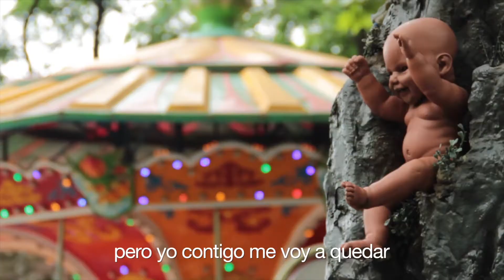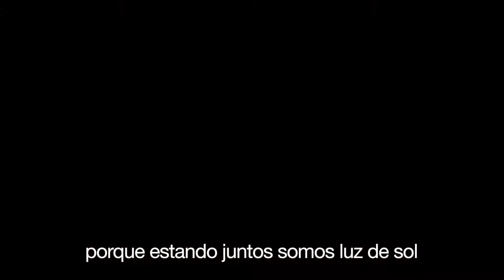Pablo Lincura - Sensación de eternidad (Spanish version)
Music and Lyrics: Pablo Lincura
Video: Hiro Machida / Pablo Lincura

Images were taken in Taiziwan Park and another places of Hangzhou city, China. Original version is in Chinese.